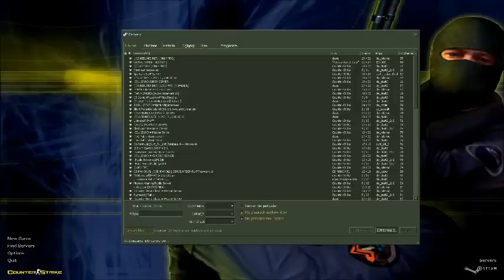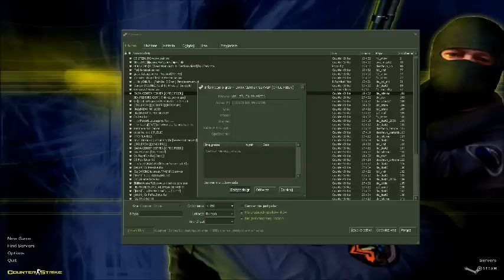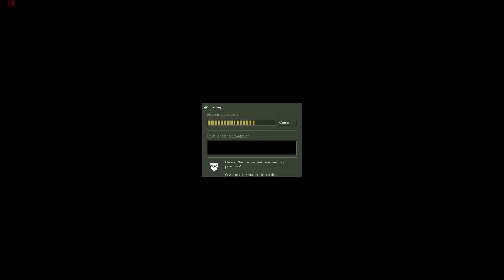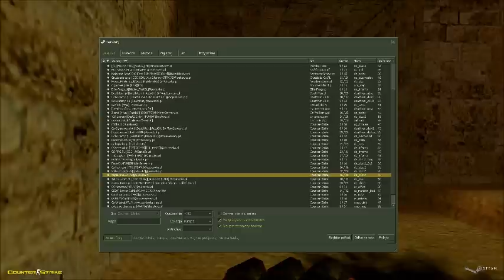Dlaczego Dakann nie gra już w CS'a.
Oto odpowiedź dla wszystkich tych którzy zapraszają mnie do gry w CSa i dziwią się że im odmawiam.

Ta gra po prostu dla mnie umarła, a ja dla tej gry.